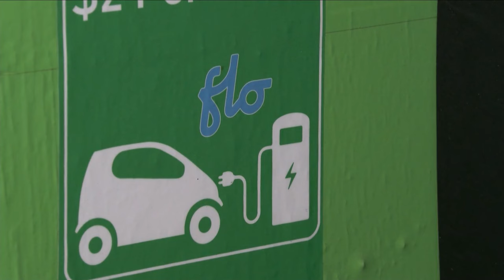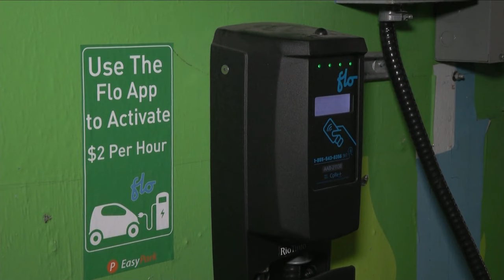Electric vehicle drivers may see higher insurance premiums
A new report suggests that drivers may see higher premiums for their electric vehicles as the insurance industry adjusts to the shift from gas-powered cars.